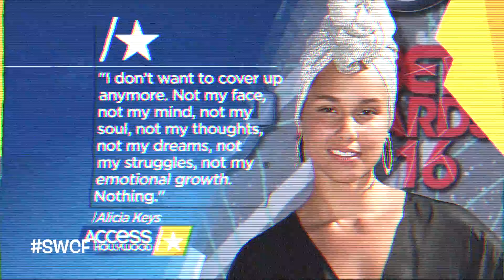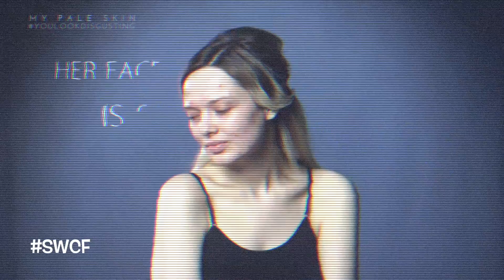SWCF Ep:33 We Made It All Up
Sunny With a Chance of Funny is a daily web series hosted by Calvin Evans that talks about whats going in in pop culture.